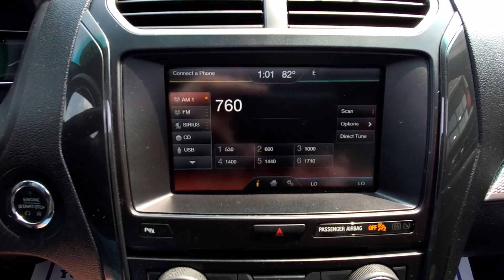2016 Ford Explorer XLT 4WD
Recent Arrival! Odometer is 30618 miles below market average! 2016 Ford Explorer XLT

XLT 4WD 6-Speed Automatic with Select-Shift
Shadow Black
Ebony Leather

Reviews:
  * High-tech features are plentiful and easy to use; cargo space is generous, even behind the third row; turbocharged V6 engine delivers plentiful power; quiet and comfortable on the highway. Source: Edmunds

Awards:
  * 2016 KBB.com 5-Year Cost to Own Awards
  * 2016 KBB.com Best Buy Awards Finalist
  * 2016 KBB.com Brand Image Awards